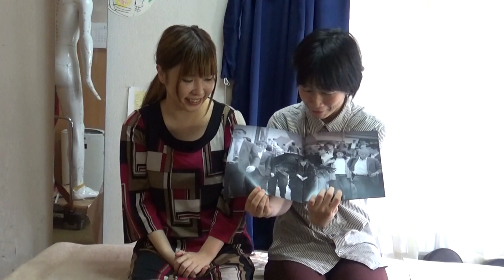【ＡＳＭＲ】ももはさん／肩首＆肩甲骨周りのシアバタートリートメント【りらく屋】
冒頭（１分弱）トーク。シアバターを使った背オイルコースです。リクエスト頂いた肩首肩甲骨周りをメインに手元のアップを入れながら撮影しました。ももはさんTwitter